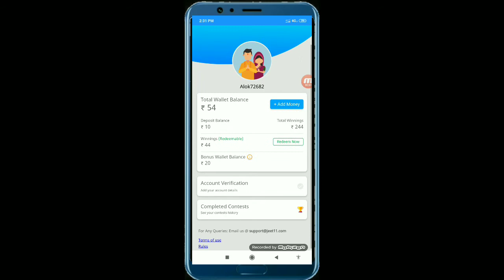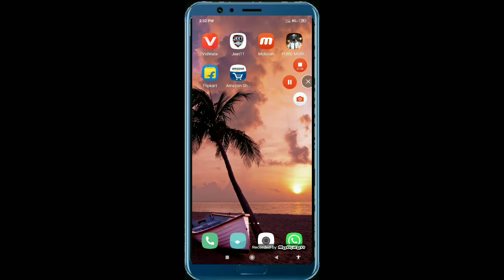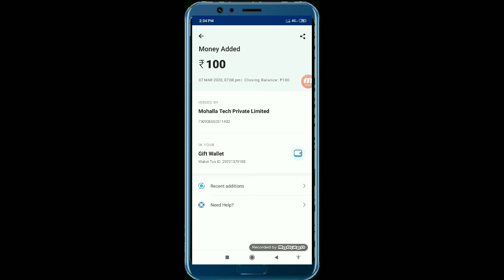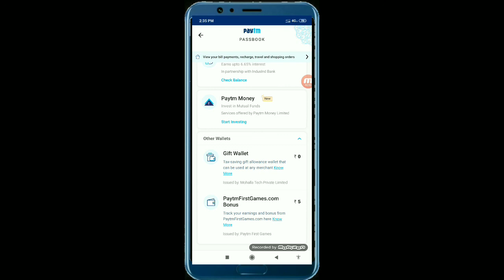Free Paytm cash Rs 100/- free unlimited time jeet11